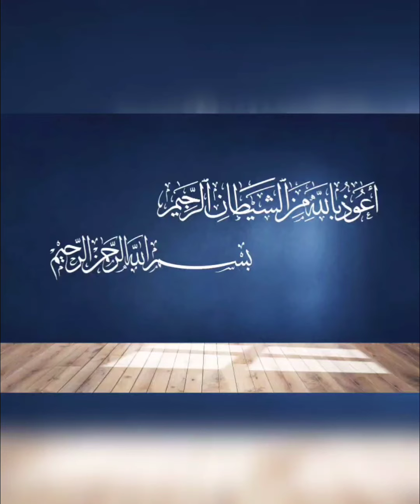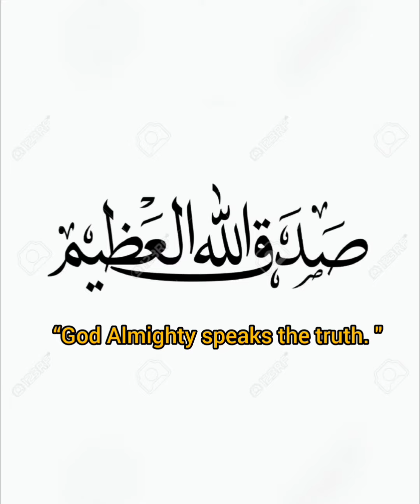We did not send ˹messengers˺ before you ˹O Prophet˺ except mere men inspired by Us.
1904-Surah-An-Nahl-Ayath-43&44

We did not send ˹messengers˺ before you ˹O Prophet˺ except mere men inspired by Us. If you ˹polytheists˺ do not know ˹this already˺, then ask those who have knowledge ˹of the Scriptures˺. ˹We sent them˺ with clear proofs and divine Books. And We have sent down to you ˹O Prophet˺ the Reminder, so that you may explain to people what has been revealed for them, and perhaps they will reflect. (16:43&44)